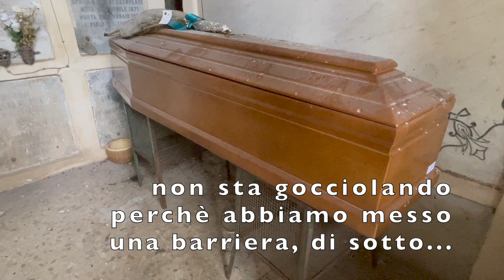LE BARE DIMENTICATE AL CIMITERO DI GIARRE